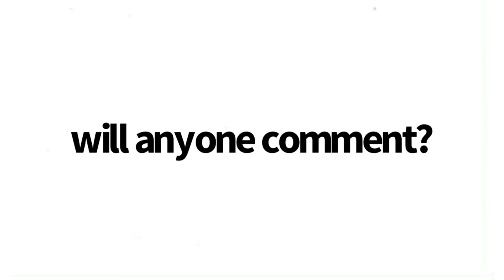YOU WILL NOT CLICK THIS VIDEO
1-1-21